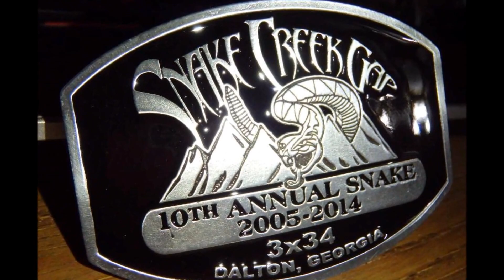2014 Snake Creek Gap Time Trial Series Grand Finale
This is the Grand Finale of the 2014, 10th Annual, Snake Creek Gap Six Mountain Time Trial Series.  "The Snake" which is staged in Dalton, Georgia follows 34 miles of the Pinhoti Trail.  The unique point to point route format requires a shuttle to the start. The series has three dates which include the first Saturday in January, February, and March each year. Northwest Georgia SORBA / IMBA, a mountain biking advocacy group, organizes the event each year which is it's annual fundraiser.